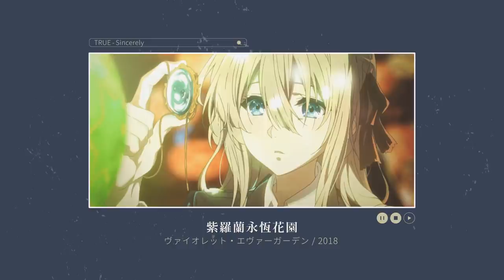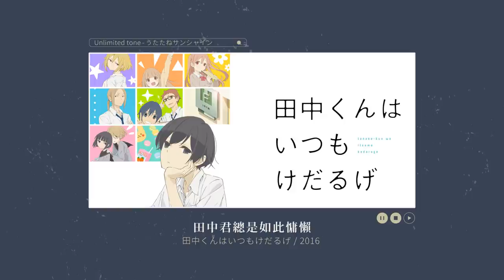動漫アニメ Playlist ◦ Anime Song 🌹 - 命運讓我們相遇，並且重新愛上你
陪伴我們從小到大的動漫
只要聽到 台詞＆歌曲 就會回憶滿滿

我已不記得你的名字，卻還記得喜歡你（引用《你的名字》

不要總是著眼於失去的東西
失去的東西是不會回來的
問問自己你現在還剩下什麼（引用《ONE PIECE》

正因為深愛著
賭上了一切、賭上了人生
抹殺了自己，想著要去守護（引用《紫羅蘭的永恆花園》

這個歌單將會陪你度過屬於你的動漫回憶🎵
📻 歡迎大家都過來聽聽這一個歌單 📻
⚠️ 歌單內如有嵌入廣告皆為Youtube自動插入，廣告收益由原唱者頻道獲利

00:00 ➡️  茅原實里 - 境界の彼方《境界的彼方》
04:49 ➡️  STEREO DIVE FOUNDATION - Daisy《境界的彼方》
09:22 ➡️  向井太一 - リセット《強風吹拂》
13:33 ➡️  RADWIMPS - なんでもないや《你的名字》
16:49 ➡️  RADWIMPS - 愛にできることはまだあるかい《天氣之子》
23:50 ➡️  Official髭男dism - イエスタデイ《HELLO WORLD》
28:48 ➡️  TRUE - Sincerely《紫羅蘭永恆花園》
33:21 ➡️  坂本真綾 - プラチナ《庫洛魔法使》
37:32 ➡️  Eve - 心海《喬瑟與虎與魚群》
41:55 ➡️  Unlimited tone - うたたねサンシャイン《田中君總是如此慵懶》
45:38 ➡️  石田燿子 - Sugar Baby Love《小小雪精靈》
50:09 ➡️  平原綾香 - はじまりの風《彩雲國物語》
54:56 ➡️  今野友加里 - ときめきの導火線《夢幻遊戲》
59:21 ➡️  RADWIMPS feat.三浦透子 - 祝祭《天氣之子》
1:03:52 ➡️  水瀬いのり & 久保ユリカ - 動く、動く《少女終末旅行》
1:08:30 ➡️  新里宏太 - Hands Up《ONE PIECE》
1:12:41 ➡️  The ROOTLESS - One day《ONE PIECE》
1:16:58 ➡️  Official髭男dism - Cry Baby《東京卍復仇者》
1:20:57 ➡️  向井太一 - Bravest《勇者鬥惡龍 達伊的大冒險》